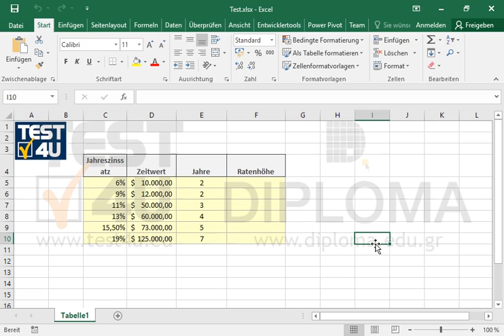Entschlüsseln Sie die Datei.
Entschlüsseln Sie die Datei.Möchten Sie mehr. Laden Sie das TEST4U demo herunter